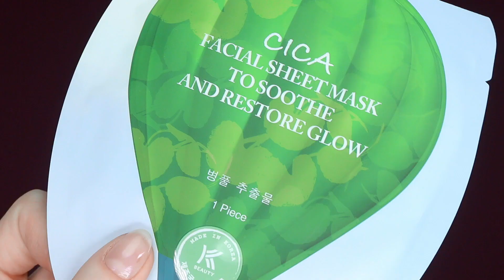Rauhoittava CICA-kangasnaamio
• helppokäyttöinen!
• tiikeriyrtti eli cica rauhoittaa ja korjaa ihoa
• ihanteellinen etenkin rasittuneelle ja kuivalle iholle